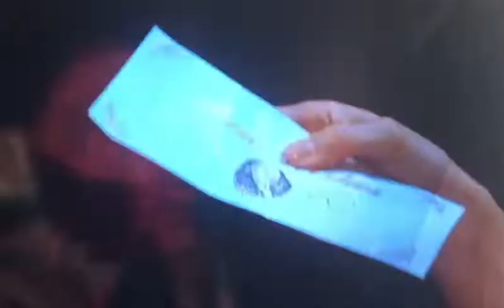Goodfellas Henry’s Wedding.